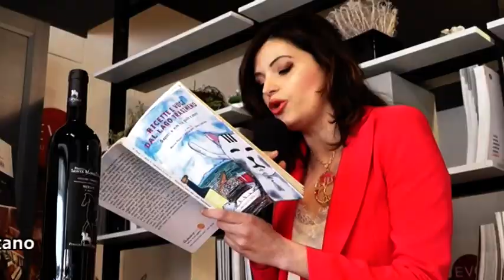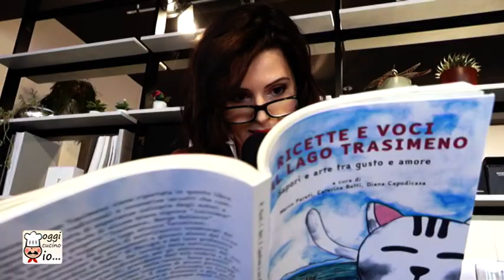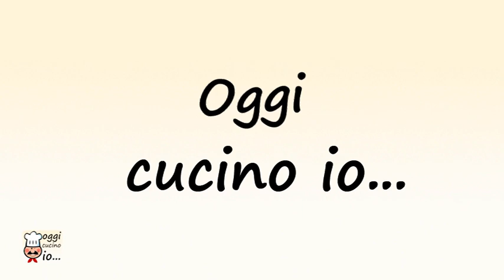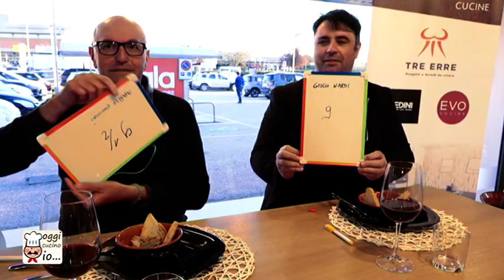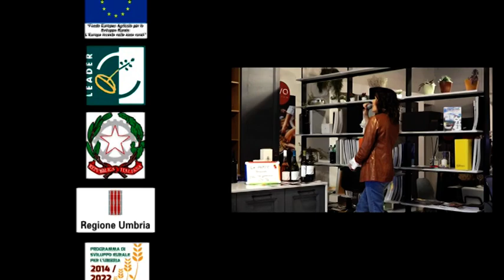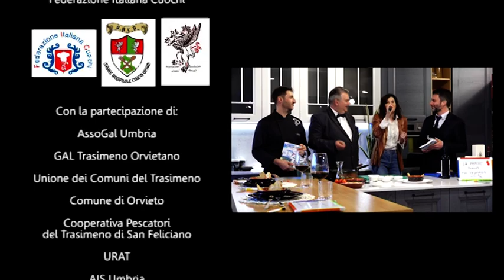OGGI CUCINO IO: OSPITE IL SINDACO DI CASTIGLIONE DEL LAGO MATTEO BURICO